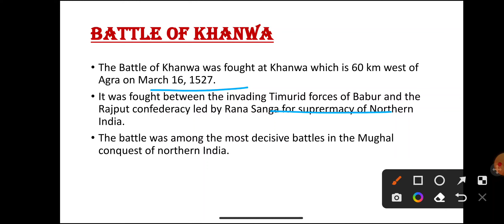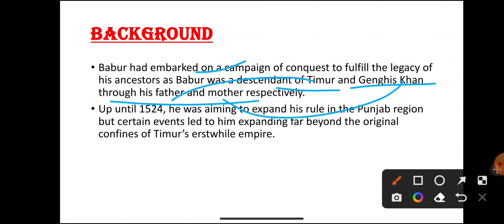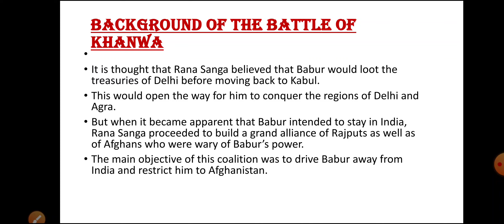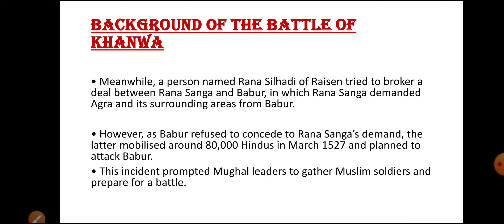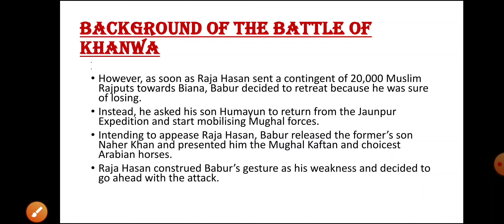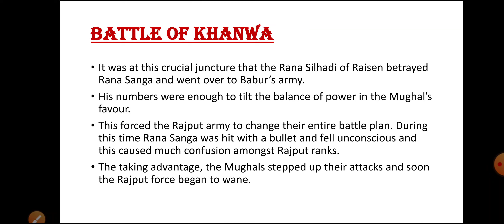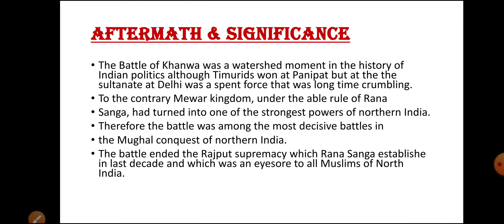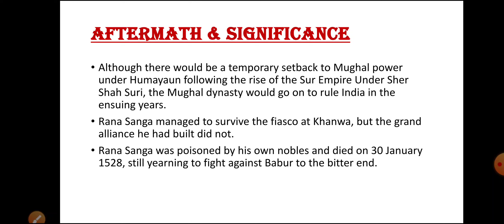खानवा का युद्ध (1527) बाबर Vs राणा सांगा। Battle Of Khanwa In Hindi | Khanwa Ka Yudh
खानवा का युद्ध 'भारतीय इतिहास' में काफ़ी महत्त्वपूर्ण है। यह युद्ध 17 मार्च, 1527 ई. में राजपूत नरेश राणा साँगा और मुग़ल बादशाह बाबर के मध्य लड़ा गया था। इस युद्ध में साँगा की हार हुई और सम्पूर्ण भारत में हिन्दू राज्य की स्थापना करने का उसका सपना टूट गया। इस युद्ध के कारणों के विषय में इतिहासकारों के अनेक मत हैं। राजस्थान के ऐतिहासिक काव्य 'वीर विनोद' में साँगा और बाबर के इस युद्ध का विस्तारपूर्वक वर्णन किया गया है। 'खानवा की लड़ाई' से दिल्ली-आगरा में बाबर की स्थिति सुदृढ़ हो गई थी। आगरा के पूर्व में ग्वालियर और धौलपुर जैसे क़िलों की श्रृंखला जीत कर बाबर ने अपनी स्थिति और भी मज़बूत कर ली थी।

Quires Solved

1. खानवा के युद्ध की सारी जानकारी।
2. खानवा के युद्ध में कौन विजयी हुआ था?
3. खानवा का युद्ध कब और किसके बीच हुआ था?
4. खानवा का युद्ध का क्या महत्व है?
5. बाबर और राणा सांगा के बीच कौन सा युद्ध हुआ था?
6. खानवा का युद्ध किस नदी के किनारे हुआ?
7. Khanva Ka Yudh
8. Battle Of Khanwa